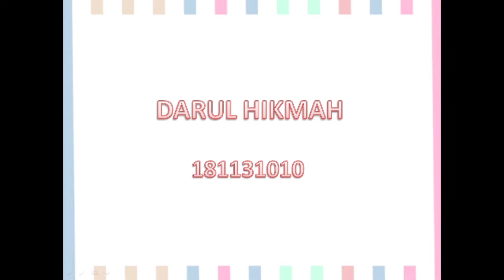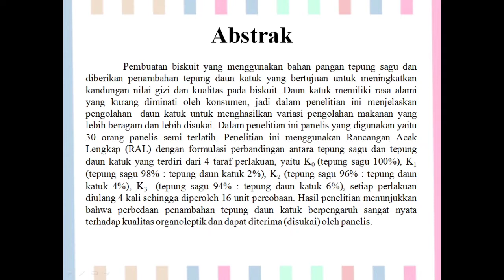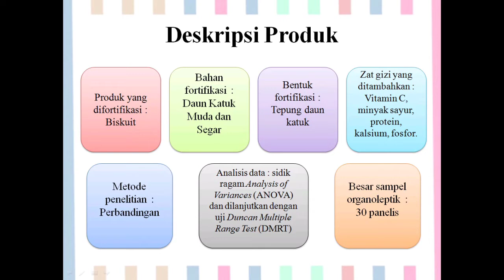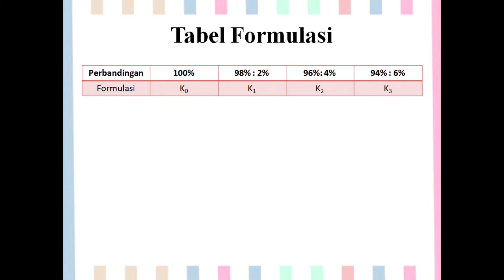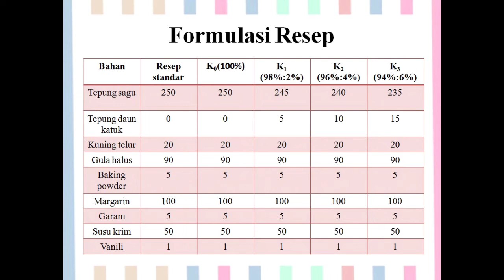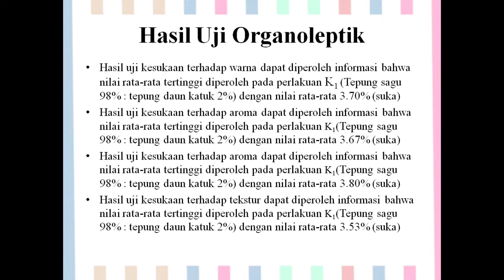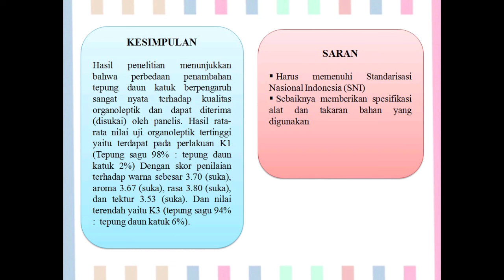Presentasi II Darul Hikmah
Simak baik baik presentasi dengan seksama sambil file melihat jurnal yang dibahas